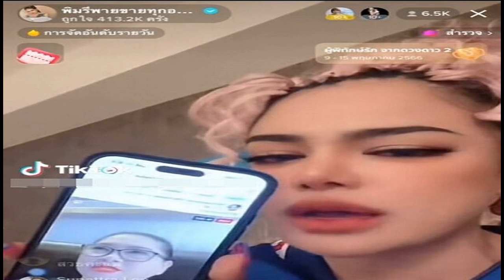ชมคลิป น้ำใจนักกีฬา นักวิ่งไกลสิงคโปร์ยื่นน้ำให้คู่แข่งดื่มในศึก ซีเกมส์ 2023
ซู รุ่ยหยง นักกรีฑาสิงคโปร์ ได้รับเสียงชื่นชมจากการแสดงน้ำใจนักกีฬาใน ซีเกมส์ 2023 เมื่อเจ้าตัวยื่นน้ำให้กับคู่แข่งระหว่างขับเคี่ยวชิงชัยกัน
ซู รุ่ยหยง นักกรีฑาสิงคโปร์ ได้รับเสียงชื่นชมอย่างมากจากการแสดงน้ำใจนักกีฬาในรายการวิ่ง 10,000 เมตรชาย ซีเกมส์ 2023 ที่กัมพูชา เมื่อเจ้าตัวยื่นน้ำให้กับคู่แข่งระหว่างขับเคี่ยวชิงชัยกัน
ในการแข่งขันชิงเหรียญเมื่อวันที่ 11 พฤษภาคม ซูวิ่งขับเคี่ยวมากับ ริกกี มาร์ติน ซิมโบโลน จากอินโดนีเซีย ซึ่งเมื่อทั้งคู่มาถึงจุดรับน้ำจุดสุดท้าย ซิมโบโลนที่เป็นผู้นำอยู่นั้นพยายามคว้าขวดน้ำแต่กลับพลาดทำหล่น เจ้าตัวจึงต้องวิ่งต่อไปทั้งแบบนั้น

ส่วนซูที่คว้าแก้วน้ำมาได้นั้น เจ้าตัวใช้น้ำเพียงส่วนหนึ่งราดหัวตัวเองเพื่อระบายความร้อนในร่างกาย จากนั้นจึงยื่นแก้วที่ยังมีน้ำเหลืออยู่ให้กับซิมโบโลน ซึ่งนักวิ่งอินโดนีเซียรายนี้รับมาได้แล้วรีบดื่มทันที ก่อนที่ทั้งคู่จะวิ่งเข้าเส้นชัยไป

ผลปรากฏว่าซิมโบโลเข้าเส้นชัยอันดับ 1 ด้วยเวลา 31 นาที 08.85 วินาที คว้าเหรียญทอง ส่วนซูเข้าอันดับ 2 ด้วยเวลา 31 นาที 10.70 วินาที ซึ่งเป็นเหรียญรางวัลที่สิงคโปร์ได้จากรายการนี้เป็นหนแรกในรอบ 40 ปี นับตั้งแต่ที่ จักตาร์ ซิงห์ ได้เหรียญทองแดงปี 1983

ภาพเหตุการณ์ที่ซูมอบน้ำให้ซิมโบโลนดังกล่าวถูกเผยแพร่ผ่านโลกโซเชียลเป็นวงกว้าง พร้อมเสียงชื่นชมอย่างล้นหลามถึงนักวิ่งรายนี้ว่ามีน้ำใจนักกีฬาอย่างมาก สามารถชมคลิปได้ ที่นี่